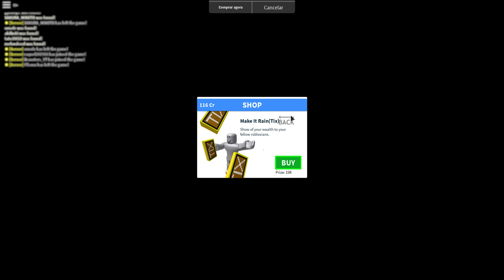USEI PODERES NO ESCONDE-ESCONDE NO ROBLOX!